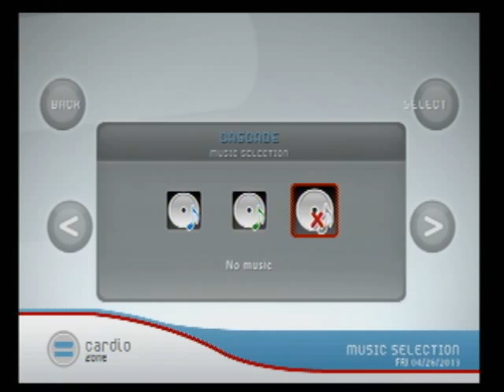My Capoeira Home Workout... (practicing my kicks)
been practicing capoeira at home for the last 2months in hopes of gettin back into a regular routine of taking class with real people... im really soppy right now but gettin better little by little